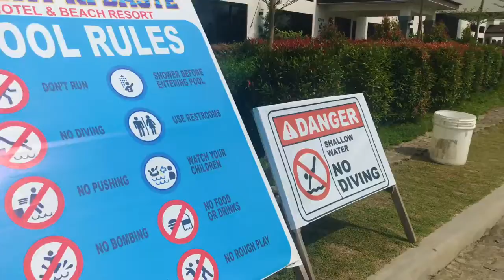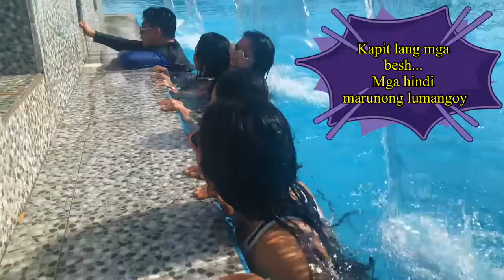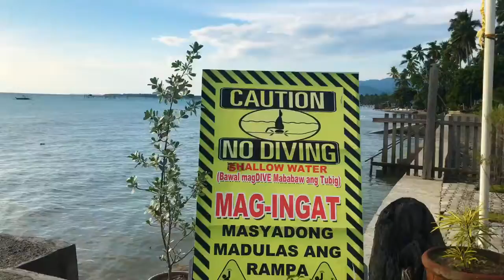DAGAT NI BASTE PANTUKAN DAVAO DE ORO BONDING WITN FRIENDS